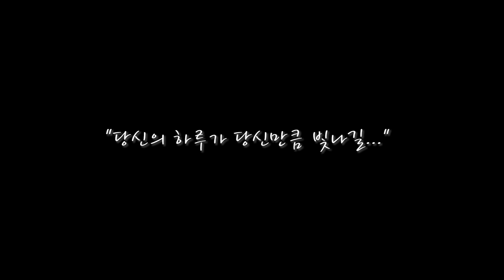자존감 낮은 여자의 연애 비하인드 스토리 (누굴 만나는지가 정말 중요한 이유. 소금빵🍞 먹방 종이가면🦊 만들기)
오늘은 진지한영상이네요 :)
자존감이 낮았던 요망이와 자존감 만랩 이망이의 연애 이야기를 정리해 보았어요.
자존감으로 고민하는 분들이 있다면 이 영상으로 조금이나마 힘이 되었으면 좋겠습니다.
촬영에 서툴러 카메라 설정을 잘못했는지, 영상에 플리커 현상(검은 가로줄이 번쩍이는)이 생겨 죄송합니다.
촬영/편집 연습 부지런히 해서 더 좋은 영상 보여드릴 수 있게 노력하겠습니다.
그리고 초딩같은 나레이션도 연습 많이 할께요... ㅠㅠ
부족한 영상 봐주셔서 정말 감사합니다.

(사행성, 코인, 주식거래, 성인용품 광고 받지 않아요.)
◼︎촬영 : 소니 ZV-1 / 아이폰 11 프로 맥스
◼︎편집 : 프리미어 프로
◼︎기획 : 부부 가내수공업